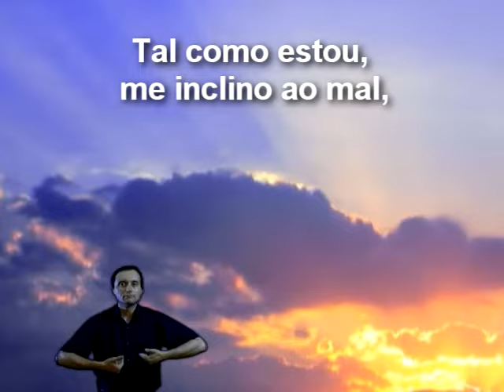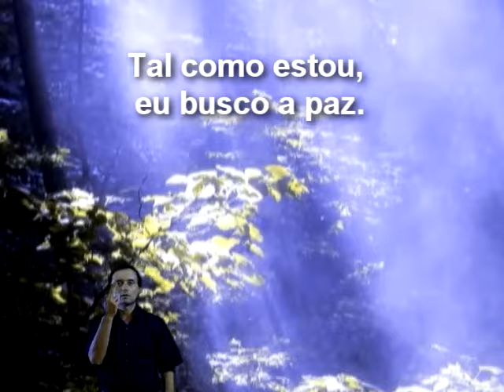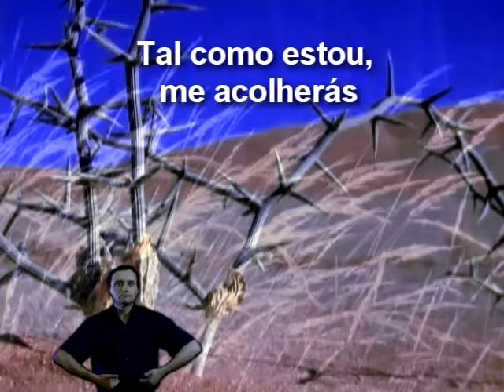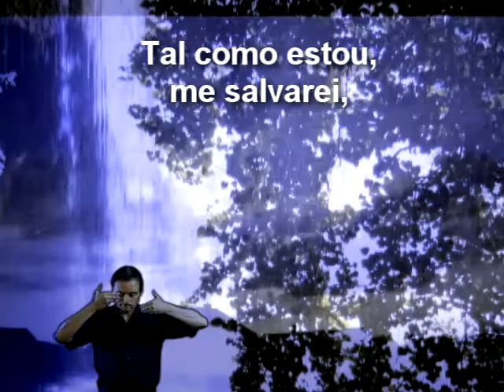122 - Tal como estou, tão pecador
Faça o download deste vídeo : Adquira o Louvai ao Senhor-Ed.Revista e Ampliada

Faça o download deste vídeo : Colocar Link do Drive